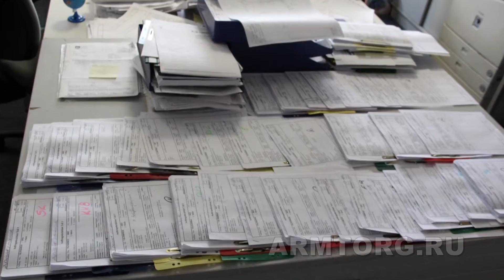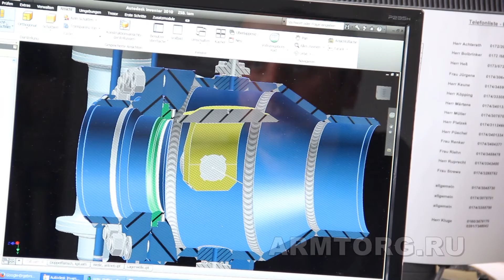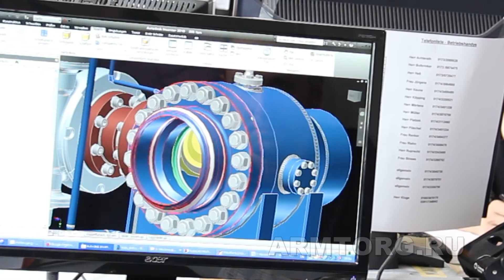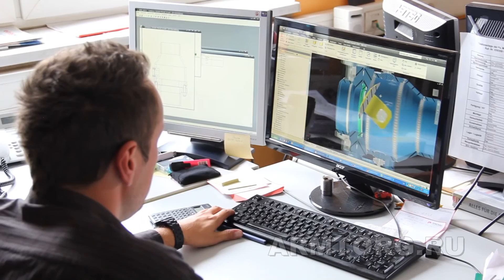Видеорепортаж: интервью с гл.конструктором завода MAGWEN, Стефаном Пюшелем для ПТА Armtorg.ru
Начиная серию видеорепортажей с производственной площадки завода MAGWEN, сегодня мы начнем наш обзор с места, откуда все начинается. Речь конечно же пойдет о конструкторском отделе и продукции, которая проектируется немецкими конструкторами.

На наши вопросы о работе, системах конструирования и новациях в проектировании трубопроводной арматуры MAGWEN любезно согласился ответить главный конструктор предприятия - Стефан Пюшель (Stephan Püschel) , перевод и курирование беседы прошло совместно с руководителем проекта освещения завода MAGWEN - Натальей Бавиной